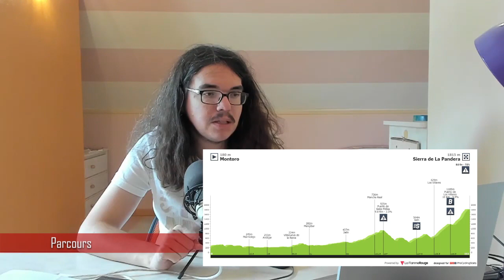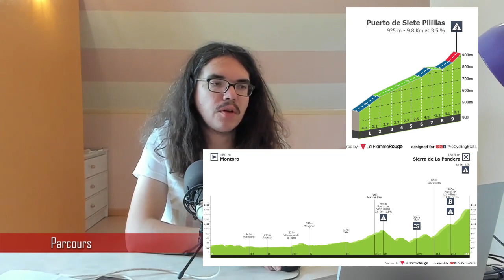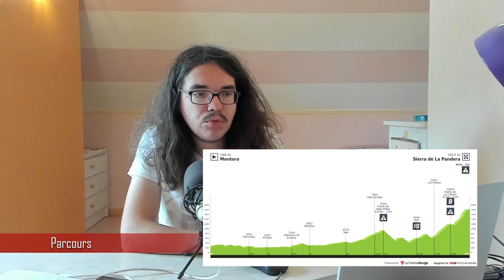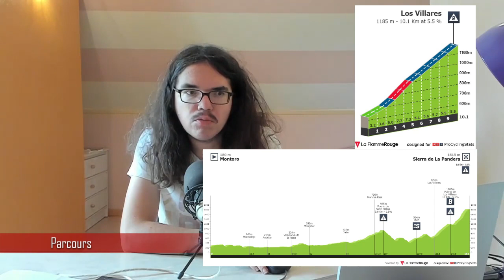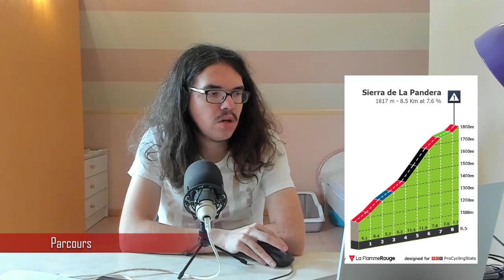🚴‍♂️Vuelta 2022🇪🇸 : Présentation étape 14 (Parcours, Pronos, Météo...)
Salut tout le monde, aujourd'hui, on analyse la quatorzième étape du Tour d'Espagne 2022. On regardera le profil du parcours entre Montoro et Sierra de La Pandera. Je donnerais, également, mes favoris pour la victoire.

00:00 Introduction
03:01 Parcours
07:19 Météo
07:52 Stratégie
09:37 Pronos
09:42 Horaires

Startlist du 2 septembre 19H

1.  Jumbo-Visma

1  ROGLIČ Primož
2  AFFINI Edoardo (DNS 10)
3  DENNIS Rohan
4  GESINK Robert
5  HARPER Chris
6  KUSS Sepp (DNS 9)
7  OOMEN Sam
8  TEUNISSEN Mike
2.  AG2R Citroën

11  O'CONNOR Ben
12  CHAMPOUSSIN Clément
13  HÄNNINEN Jaakko* (DNS 7)
14  JUNGELS Bob
15  PETERS Nans
16  PRODHOMME Nicolas
17  RAUGEL Antoine
18  VENDRAME Andrea (DNS 7)
3.  Astana

21  LÓPEZ Miguel Ángel
22  BATTISTELLA Samuele
23  DE LA CRUZ David
24  FEDOROV Yevgeniy
25  LUTSENKO Alexey
26  NIBALI Vincenzo
27  PRONSKIY Vadim
28  TEJADA Harold
4.  Bahrain

31  LANDA Mikel
32  BUITRAGO Santiago (DNS 12)
33  MÄDER Gino*
34  POELS Wout (DNS 9)
35  SÁNCHEZ Luis León
36  SÜTTERLIN Jasha
37  WRIGHT Fred
38  ZAMBANINI Edoardo
5.  BORA

41  BENNETT Sam (DNS 10)
42  FABBRO Matteo
43  HIGUITA Sergio
44  HINDLEY Jai
45  KELDERMAN Wilco
46  KOCH Jonas
47  MULLEN Ryan
48  VAN POPPEL Danny
6.  Cofidis

51  HERRADA Jesús
52  COQUARD Bryan
53  CIMOLAI Davide
54  CHAMPION Thomas
55  FERNÁNDEZ Rubén
56  HERRADA José (DNS 10)
57  ROCHAS Rémy (DNF 7)
58  VILLELLA Davide
7.  EF Education

61  URÁN Rigoberto
62  CAICEDO Jonathan Klever
63  CARTHY Hugh
64  CHAVES Esteban
65  KUDUS Merhawi
66  PADUN Mark
67  SHAW James
68  VAN DEN BERG Julius
8.  Groupama - FDJ

71  PINOT Thibaut
72  ARMIRAIL Bruno
73  LIENHARD Fabian
74  MOLARD Rudy
75  PACHER Quentin
76  REICHENBACH Sébastien
77  SCOTSON Miles
78  STEWART Jake (DNS 8)
9.  INEOS Grenadiers

81  CARAPAZ Richard
82  VAN BAARLE Dylan
83  GEOGHEGAN HART Tao
84  HAYTER Ethan (DNS 10)
85  PLAPP Luke
86  RODRÍGUEZ Carlos
87  SIVAKOV Pavel (DNS 11)
88  TURNER Ben*
10.  Intermarché

91  BAKELANTS Jan
92  HIRT Jan (DNS 6)
93  JOHANSEN Julius
94  MEINTJES Louis
95  POZZOVIVO Domenico
96  TAARAMÄE Rein
97  THIJSSEN Gerben (DNF 9)
98  VAN POPPEL Boy (DNS 12)
11.  Israel

101  WOODS Michael (DNF 3)
102  BEVIN Patrick
103  DE MARCHI Alessandro
104  EINHORN Itamar (DNF 8)
105  FROOME Chris
106  GOLDSTEIN Omer
107  HAGEN Carl Fredrik
108  IMPEY Daryl
12.  Lotto

111  DE GENDT Thomas
112  BEULLENS Cedric
113  CONCA Filippo
114  CRAS Steff (DNF 2)
115  DRIZNERS Jarrad* (DNS 10)
116  MAŁECKI Kamil
117  SWEENY Harry (DNS 10)
118  VAN GILS Maxim
13.  Movistar

121  VALVERDE Alejandro
122  NORSGAARD Mathias (DNS 10)
123  MAS Lluís
124  MAS Enric
125  MÜHLBERGER Gregor
126  OLIVEIRA Nelson
127  ROJAS José Joaquín
128  VERONA Carlos
14.  Quick-Step

131  ALAPHILIPPE Julian (DNF 11)
132  CAVAGNA Rémi
133  DEVENYNS Dries
134  EVENEPOEL Remco
135  MASNADA Fausto
136  SERRY Pieter (DNS 9)
137  VAN WILDER Ilan
138  VERVAEKE Louis
15.  BikeExchange

141  YATES Simon (DNS 11)
142  CRADDOCK Lawson
143  DURBRIDGE Luke
144  GROVES Kaden
145  HAMILTON Lucas
146  HEPBURN Michael
147  O'BRIEN Kelland
148  SCOTSON Callum (DNS 12)
16.  Team DSM

151  ARENSMAN Thymen
152  ARNDT Nikias (DNS 8)
153  BRENNER Marco
154  DEGENKOLB John
155  DONOVAN Mark (DNS 8)
156  HVIDEBERG Jonas Iversby
157  NIEUWENHUIS Joris
158  VANDENABEELE Henri (DNF 9)
17.  Trek

161  BERNARD Julien
162  CATALDO Dario
163  ELISSONDE Kenny
164  HOOLE Daan (DNS 5)
165  KIRSCH Alex
166  LÓPEZ Juan Pedro
167  PEDERSEN Mads
168  TIBERI Antonio
18.  UAE Team Emirates

171  SOLER Marc
172  ACKERMANN Pascal
173  OLIVEIRA Ivo
174  AYUSO Juan
175  ALMEIDA João
176  MCNULTY Brandon
177  MOLANO Juan Sebastián
178  POLANC Jan
19.  Alpecin

181  MERLIER Tim
182  DE TIER Floris (DNS 10)
183  JANSSENS Jimmy
184  MEURISSE Xandro
185  STANNARD Robert
186  TAMINIAUX Lionel
187  VERMEERSCH Gianni
188  VINE Jay
20.  Burgos-BH

191  BOL Jetse
192  CABEDO Óscar
193  DÍAZ José Manuel
194  EZQUERRA Jesús
195  LANGELLOTTI Victor (DNF 8)
196  NAVARRO Daniel
197  OKAMIKA Ander
198  PEÑALVER Manuel (DNS 1)
21.  Equipo Kern Pharma

201  ADRIÀ Roger (DNS 11)
202  BERRADE Urko
203  CARRETERO Héctor (DNS 11)
204  GALVÁN Francisco
205  GARCÍA PIERNA Raúl
206  MIQUEL Pau (DNS 11)
207  PARRA José Félix
208  ŘEPA Vojtěch
22.  Euskaltel - Euskadi

211  BIZKARRA Mikel
212  AZPARREN Xabier Mikel
213  AZURMENDI Ibai
214  BOU Joan
215  CANAL Carlos
216  ITURRIA Mikel
217  MARTÍN Gotzon
218  MATÉ Luis Ángel
23.  Arkéa Samsic

221  GESBERT Élie
222  DELAPLACE Anthony (DNS 8)
223  GUERNALEC Thibault (DNF 13)
224  GUGLIELMI Simon
225  MCLAY Daniel
226  OWSIAN Łukasz
227  RUSSO Clément